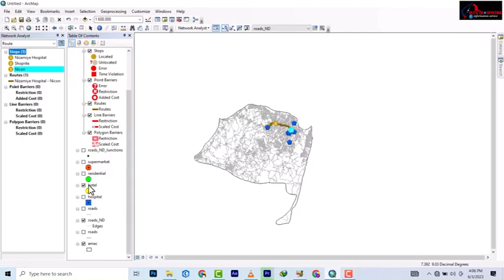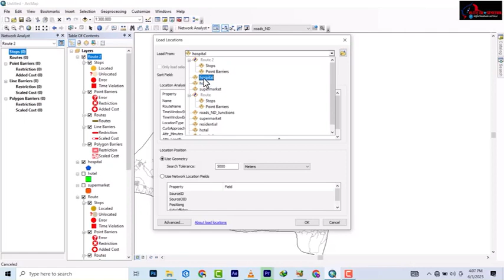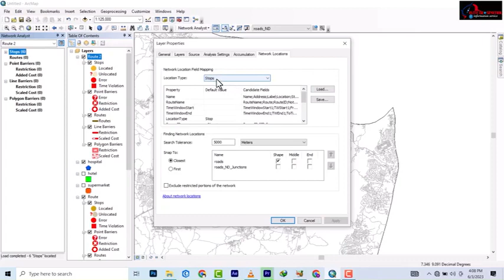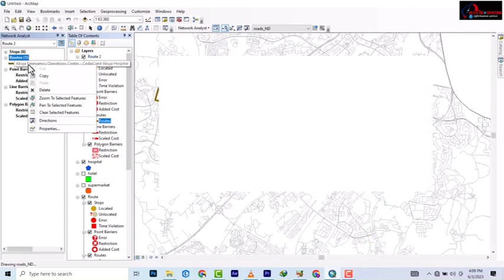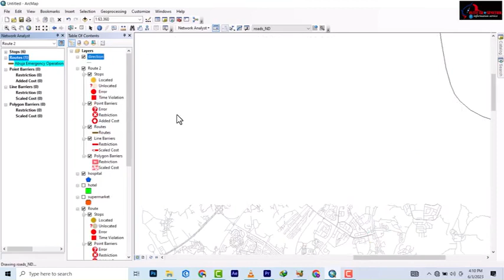NETWORK ANALYSIS--- NEW ROUTE PART II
In this video, we will be discussing the process of creating a new route in network analysis in ArcGIS. We will cover the steps necessary to create the route, as well as the various tools and techniques that can be used to analyse the data.

This is the first of a two-part video series discussing network analysis. In this video, we will be discussing the process of creating a new route in network analysis in ArcGIS. We will cover the steps necessary to create the route, as well as the various tools and techniques that can be used to analyse the data. In the second video, we will be discussing the process of analysing the data using network analysis tools.